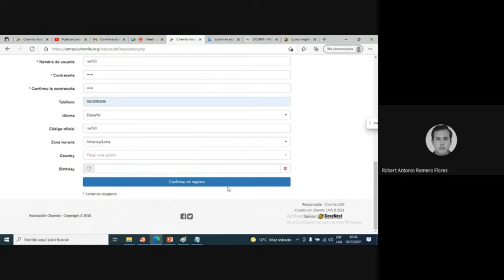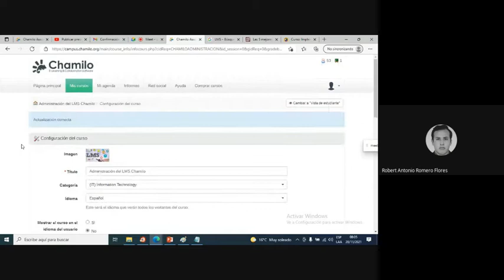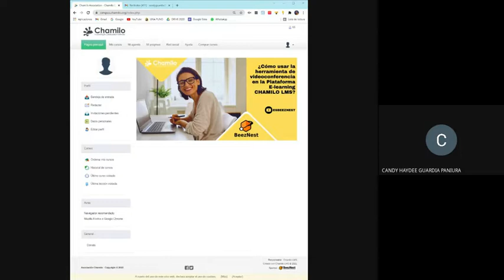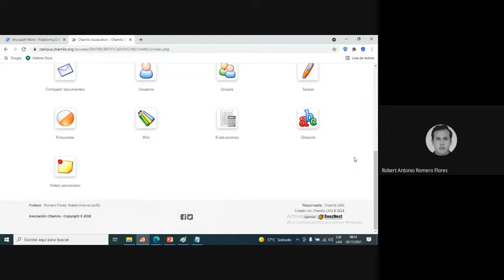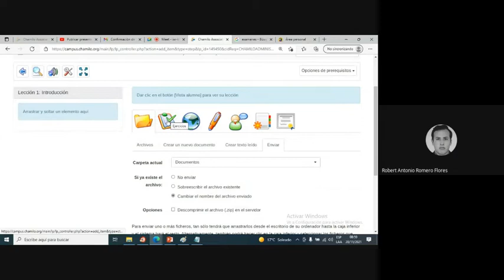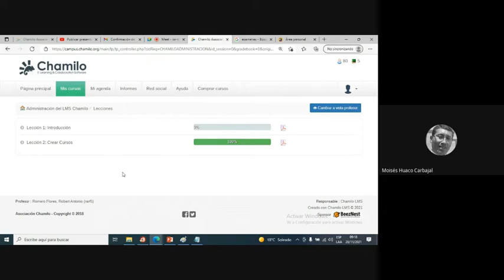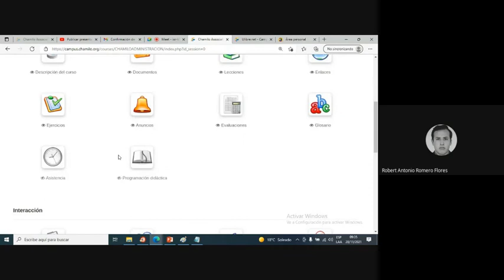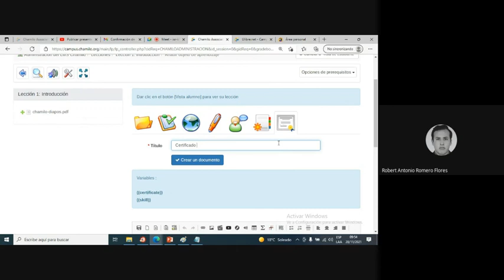Chamilo LMS Parte 2: Creación de cursos, lecciones, evaluaciones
Video tutorial del LMS Parte 2. creación de cuentas, cursos, lecciones, añadir documentos y evaluaciones.